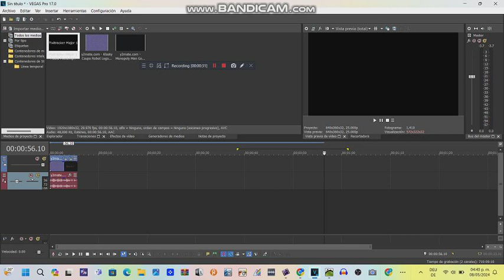How to Make Pixitracker Major 1 On VEGAS Pro